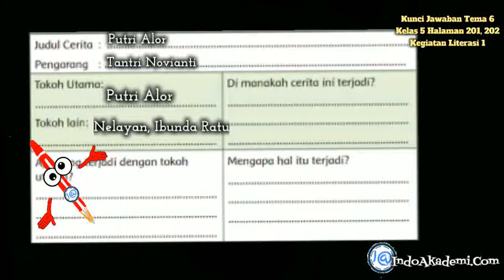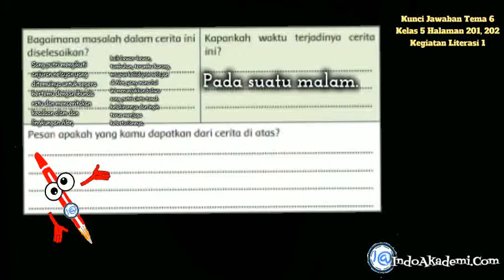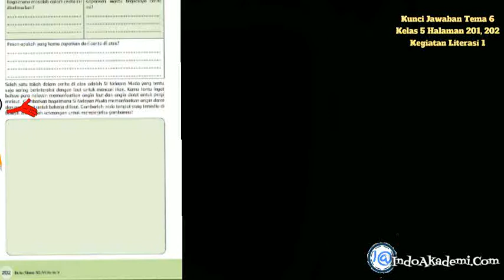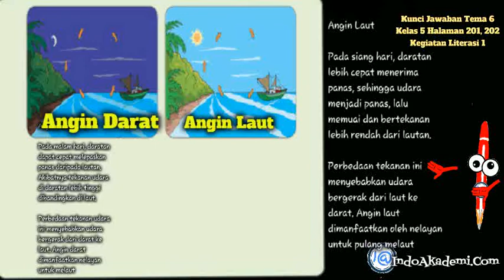Kunci Jawaban Tema 6 Kelas 5 Halaman 201, 202 Kegiatan Literasi 1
Hai adik-adik jumpa lagi dalam pembahasan materi buku tematik tema 6 kelas 5 panas dan perpindahannya subtema literasi 1

Pada halaman 201

Menarik sekali cerita di atas, bukan? Dapatkah kamu menceritakan kembali isi
cerita tersebut? Gunakan tabel berikut ini untuk membantumu menjelaskannya.
Lalu, ceritakanlah isi cerita di atas kepada teman-teman dalam kelompokmu!

Judul Cerita : Putri Alor

Pengarang : Tantri Novianti

Tokoh utama : Putri Alor

Tokoh lain : Nelayan, Ibunda Ratu

Di manakah cerita ini terjadi?  Pulau Alor, NTT

Apa yang terjadi dengan tokoh utama?

Putri Alor bersedih karena Bunda Ratu memarahi sang putri

Mengapa hal itu terjadi?

Sang putri dianggap terlampau senang bermain dan lupa kewajibannya sebagai putri

Bagaimana masalah dalam cerita ini diselesaikan?

Sang putri mengikuti anjuran nelayan yang ditemuinya untuk segera bertemu dengan ibunda ratu dan menceritakan keadaan alam dan lingkungan Alor, baik hewan-hewan, tumbuhan, terumbu karang, maupun kehidupan nelayan di Alor, yang mana hal ini menunjukkan bahwa sang putri cinta tanah kelahirannya dan ingin terus menjaga kelestariannya.

Kapankah waktu terjadinya cerita ini? Pada suatu malam.

Pesan apakah yang kamu dapatkan dari cerita di atas?

Mencintai tanah kelahiran bisa diwujudkan dengan menjaga kelestarian lingkungan. Setiap orang mengetahui dan melaksanakan hak dan kewajibannya dengan penuh tanggung jawab, sehingga kehidupan sejahtera akan tercapai

Pada halaman 202
Salah satu tokoh dalam cerita di atas adalah Si Nelayan Muda yang tentu
saja sering berinteraksi dengan laut untuk mencari ikan. Kamu tentu ingat
bahwa para nelayan memanfaatkan angin laut dan angin darat untuk pergi
melaut. Gambarkan bagaimana Si Nelayan Muda memanfaatkan angin darat
dan angin laut untuk bekerja di laut. Gambarlah pada tempat yang tersedia di
bawah ini. Berilah keterangan untuk memperjelas gambarmu!

Angin Darat

Pada malam hari, daratan dapat cepat melepaskan panas daripada lautan. Akibatnya tekanan udara di daratan lebih tinggi dibandingkan di laut. Perbedaan tekanan udara ini menyebabkan udara bergerak dari darat ke laut. Angin darat dimanfaatkan nelayan untuk melaut

Angin Laut

Pada siang hari, daratan lebih cepat menerima panas, sehingga udara menjadi panas, lalu memuai dan bertekanan lebih rendah dari lautan. Perbedaan tekanan ini menyebabkan udara bergerak dari laut ke darat. Angin laut dimanfaatkan oleh nelayan untuk pulang melaut